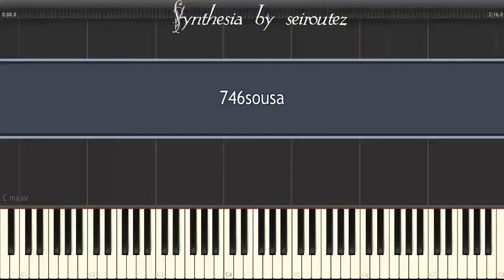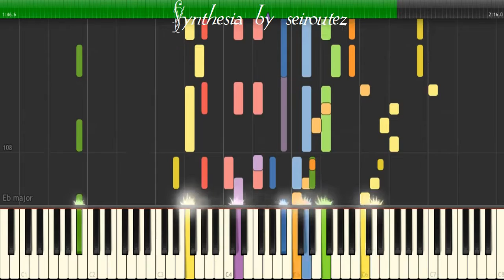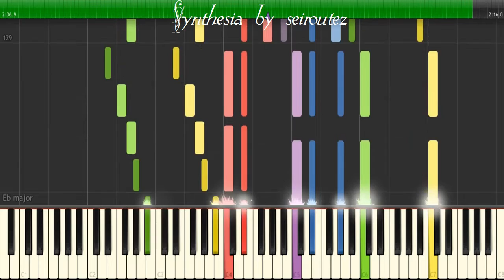[Synthesia][MIDI] 746sousa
[Synthesia][MIDI]